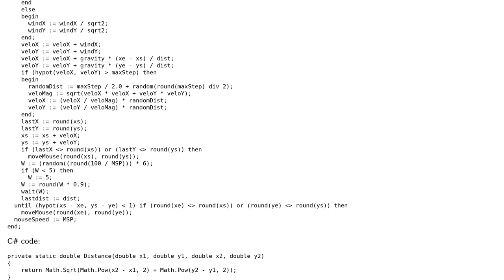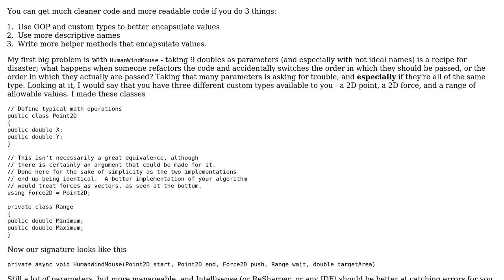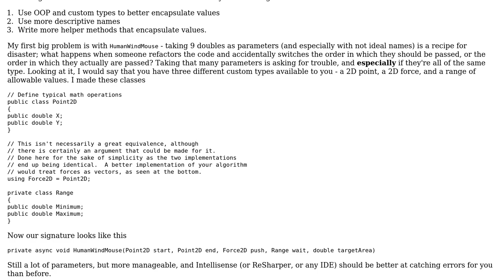Code Review: Human-like mouse movement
With thanks & praise to God, and with thanks to the many people who have made this project possible! | Content (except music & images) licensed under CC BY-SA | Music | Images & others | With thanks to user Owen user Jamal user Dan Oberlam and the Stack Exchange Network Trademarks are property of their respective owners. You are responsible for your own actions.